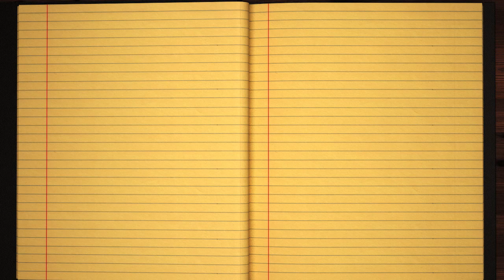Learn how to Write the Name Kersey Signature Style in Cursive Writing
Kersey - did you always want to learn how to write your name in calligraphy and make it pretty?